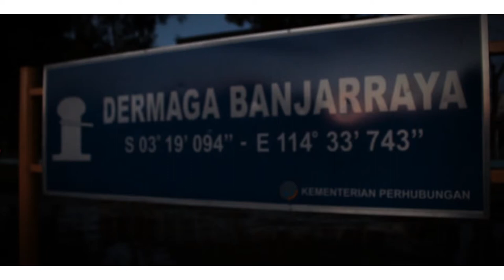Sahur on the river 2017 - Dermaga Banjarraya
- Dermaga Banjarraya